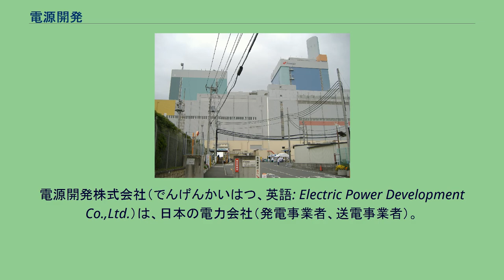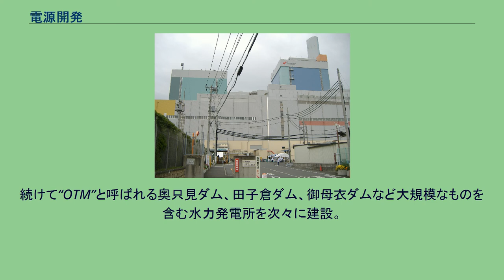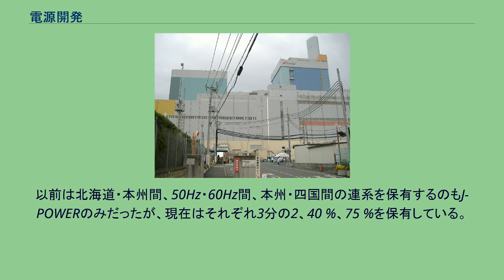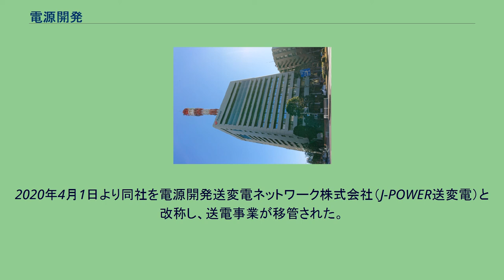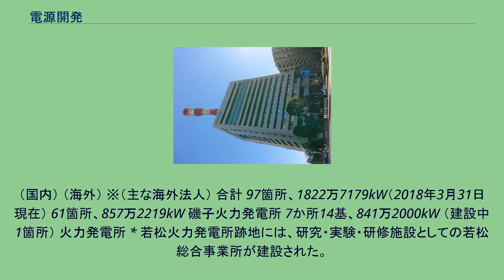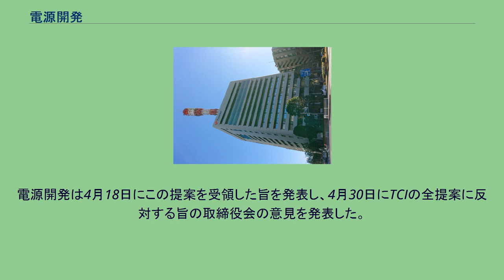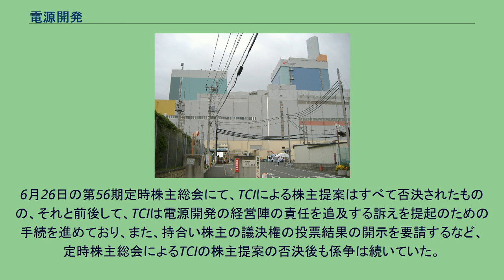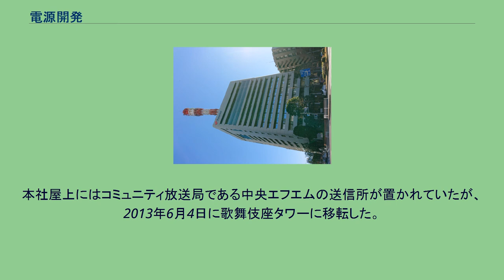電源開発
電源開発株式会社（でんげんかいはつ、英語: Electric Power Development Co.,Ltd.）は、日本の電力会社（発電事業者、送電事業者）。
愛称はJ-POWER（ジェイパワー）。
太平洋戦争の日本敗戦後、GHQの指示で作られた過度経済力集中排除法の指定を受け日本発送電が解体、地域電力会社に分割された。
しかし、分割されたばかりの地域電力会社は資本的にも非常に貧弱で、復興のために必要となる電力を満足に供給できず、発電所新設の投資もままならない状態であったため、国内での電力需要の増加に対応して制定された電源開発促進法により、1952年9月16日に国の特殊会社として設立された（資本構成は66.69%を大蔵大臣,――のちには財務大臣、残りを9電力会社が出資）。
電源開発の最初の大事業は佐久間ダムであるが、10年はかかるという工事をアメリカからの技術導入により3年で完成させた。
この成功により、関西電力は黒部ダムの建設にゴーサインを出したという話もある。
続けて“OTM”と呼ばれる奥只見ダム、田子倉ダム、御母衣ダムなど大規模なものを含む水力発電所を次々に建設。
戦後復興を電力面から支える（なお、佐久間ダムの佐久間発電所は現在も年間発電量日本一の水力発電所であるなど、これらは現在でも国内最大級の規模を有する）。
高度成長期、大きく伸びる電力需要に合わせて、財務を立て直した電力会社と共に供給力も大きくしていったが、電力会社間の連携不足や昼夜間の需要ギャップ拡大など、効率面が問題となってきた。
これに対し電源開発は複数の電力会社が利用できる広域火力発電所、電力会社間の連系送電線や佐久間周波数変換所などの連系設備、長距離直流送電、大規模揚水発電所を建設。
電力会社の補完的事業を行う。
更に後、電力会社も十分な財務体質を有し、各社間で連系送電線やその他連系設備を建設していった。
電源開発は当時斜陽化していた国内炭鉱産業支援のため、国内炭専用の火力発電所を建設したり（のち海外炭火力へと変更）、海水揚水発電所等の実証試験プラントや海外協力事業を積極的に行うなど、国策的性格が強い事業を行うようになった。
1997年に特殊法人合理化の中で5ヵ年程度の準備期間を置いた後に民営化することで閣議決定され、2003年に電源開発促進法を廃止、2004年10月6日に東京証券取引所第1部に上場し、電力会社および政府出資の民営化ファンドの保有株式の全てを売却した（初値は2,795円）。
また合わせて愛称を「でんぱつ」から「J-POWER（ジェイパワー）」に変更。
現在では、日本国内に水力、火力合わせて60か所以上の発電所を有し、発電能力は旧一般電気事業者（10電力会社）以外としては突出しており、旧一般電気事業者と比較しても四国電力などを抜き東北電力に匹敵する。
特に石炭火力発電に関しては日本一の規模で、水力発電もトップクラス。
送電・変電設備、電力会社間の連系送電線やその他連系設備も多数保有しており、特に本州・九州間を連系する送電網を有するのはJ-POWERのみである。
以前は北海道・本州間、50Hz・60Hz間、本州・四国間の連系を保有するのもJ-POWERのみだったが、現在はそれぞれ3分の2、40 %、75 %を保有している。
なお、現在は原子力発電所を有していないが、青森県において大間原子力発電所を建設中である。
風力発電についても東京臨海風力発電所など国内18地点を有しトップクラス（2011年3月末現在）。
海外においてもポーランドでの事業に参画（ザヤツコボ風力発電所）するなど、積極的な展開を進めている。
また、近年の電力自由化の流れに対応すべく事業を多角化（水道事業など）。
併せて、これまで主にはアジア地域におけるコンサルティングを展開してきた海外事業も、近年はIPPへの積極投資（タイ・カエンコイ2発電所、アメリカ合衆国・テナスカフロンティア、エルウッド、グリーン・カントリーなど）、炭鉱開発（豪州・クレアモント炭鉱など）などにより拡大しつつある。
2019年4月1日、100%子会社として電源開発送電事業分割準備株式会社を設立。
2020年4月1日より同社を電源開発送変電ネットワーク株式会社（J-POWER送変電）と改称し、送電事業が移管された。
（主要設備運転開始時期...